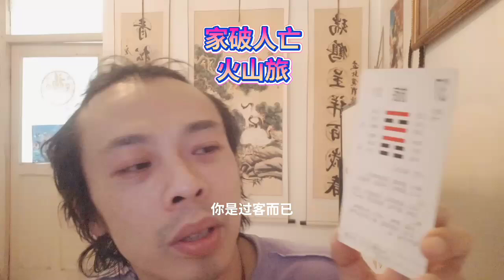火山旅游旅行旅社家破人亡颠沛流离背井离乡众叛亲离旅客反客为主喧宾夺主Volcano tourism hotel family broken and dead displaced from their